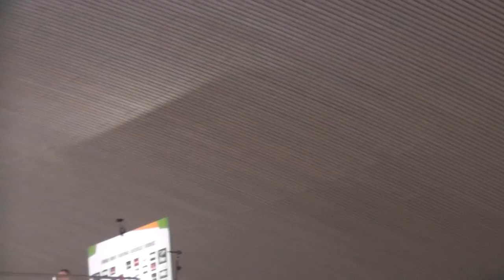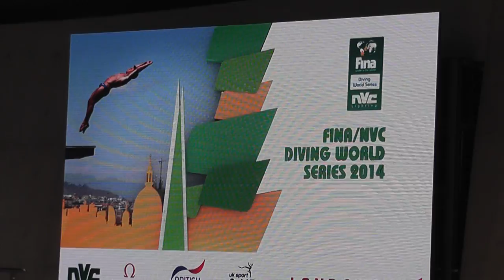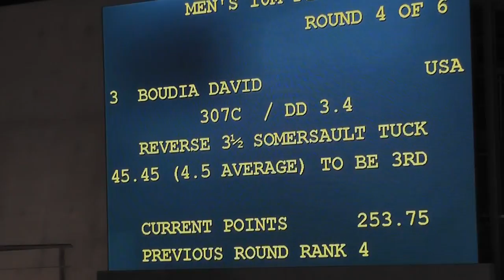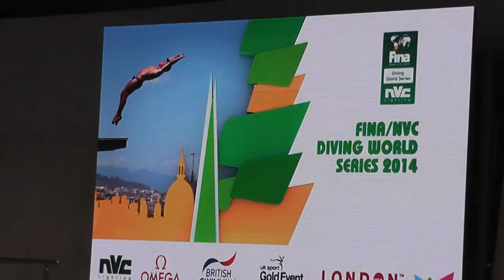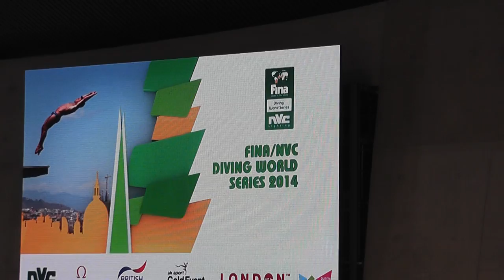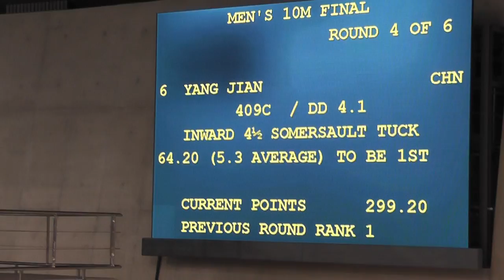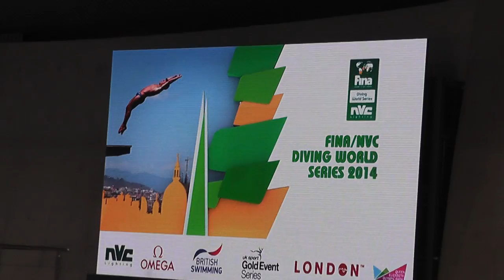4th Round - FINA World Diving 10m Platform Final - London 27 April 2014 - Tom Daley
FINA World Diving 10m Platform London 27 April 2014.

Chen Aisen
Oleksander Bondar
David Boudia
Tom Daley
Victor Minibaev
Yang Jian